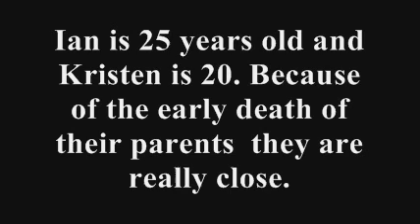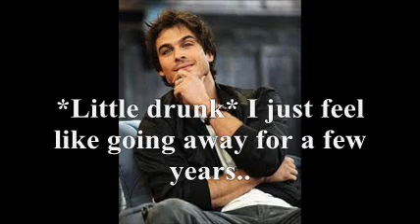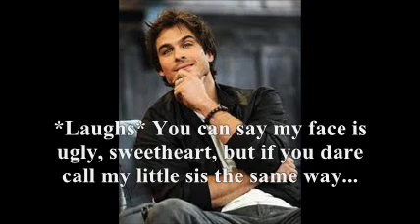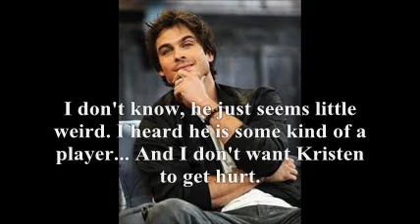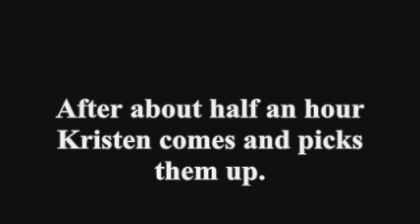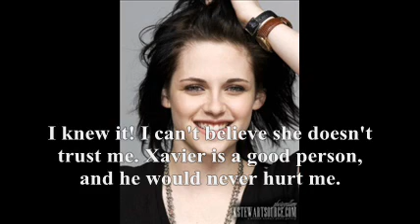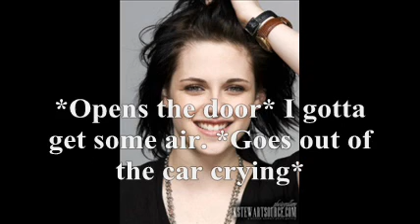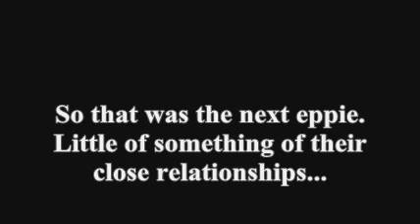A Robsten Story - In Front Of Your Eyes Ep.1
READ!! IMPORTANT!! READ!! IMPORTANT!!

My new series, the first episode. I wanted to show something about the main trio's tight bond. I really hope you like it. Comment, thumb-up and sub! I'm so excited to write this new story so I hope you guys are too! Love you all. Thank you thousands of times for your support. XO

AND! I WANT YOU TO SAY HOW'S THE TYPE OF FONT AND THE SIZE OF IT? IS IT GOOD OR TOO BIG , MESSY, TINY? CAUSE I'M NOT SURE OF IT, SO TELL ME SO I CAN FIX IT :)